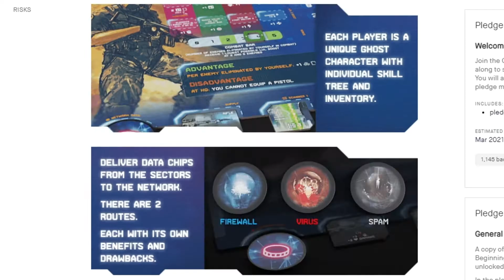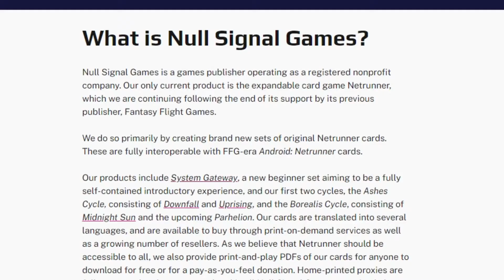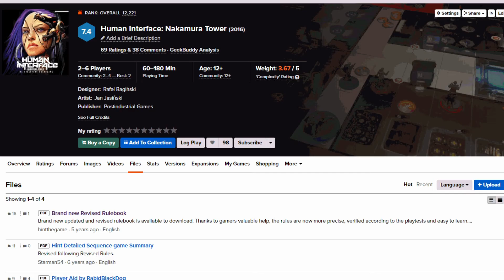Did you like Cyberpunk: Edgerunners? Here are some board games you might enjoy as well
I just got done watching Cyberpunk: Edgerunners, and really enjoyed it, and that got me thinking about what cyberpunk type board games are out there.  So here's some I came up with.